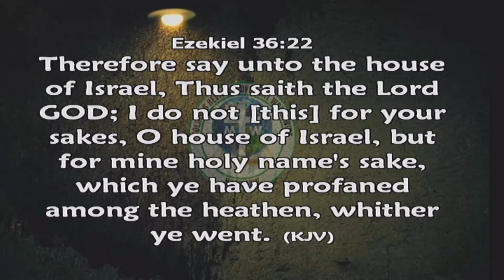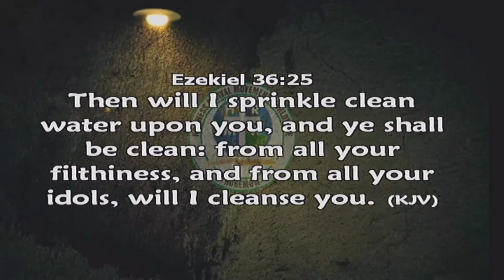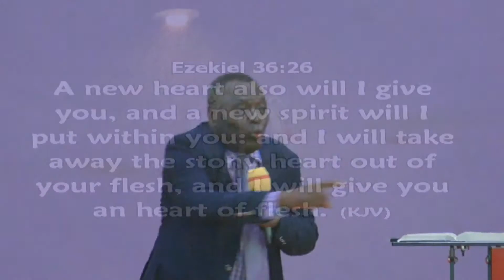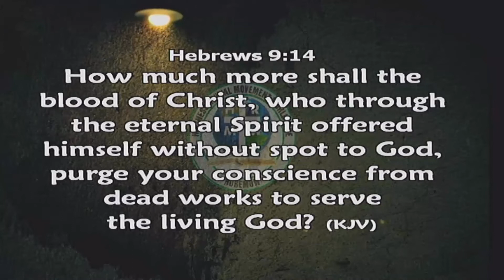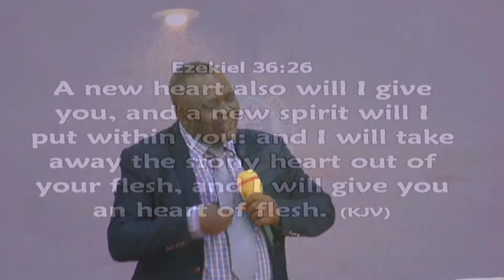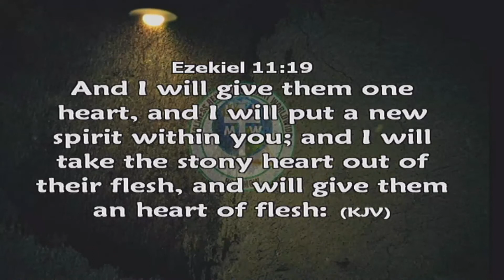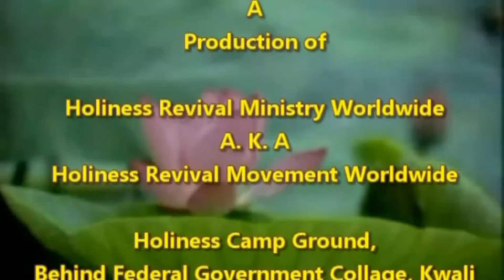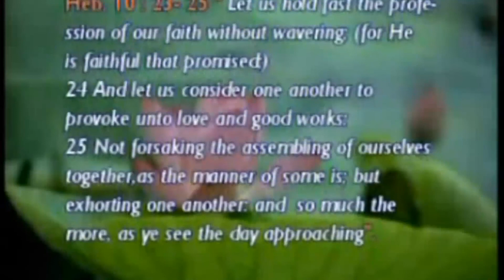Sanctification of a Believer: Mikailu Aru